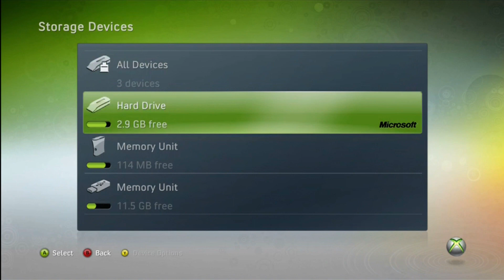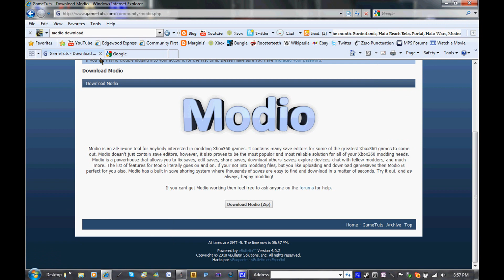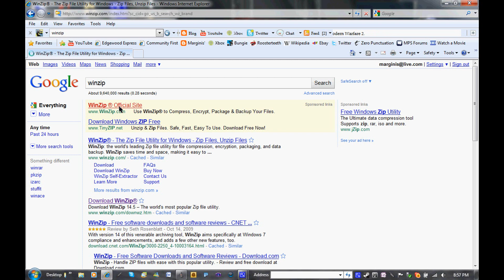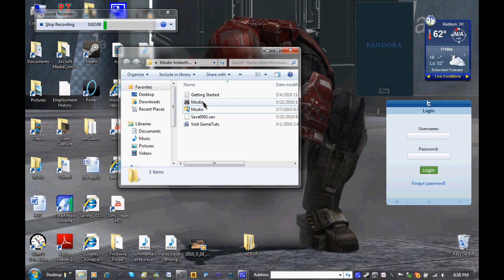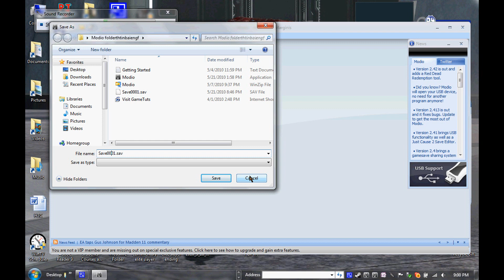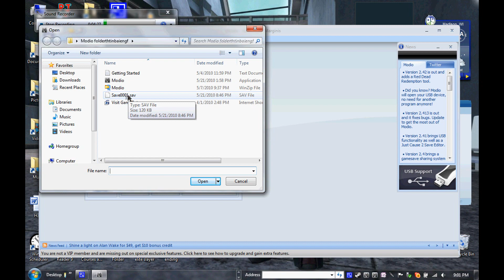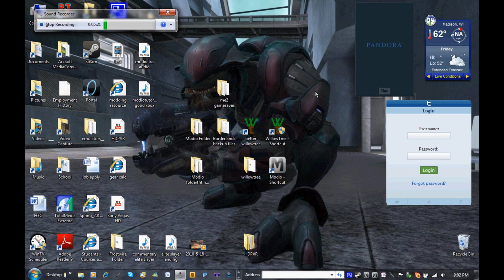Quick and Simple Modio Tutorial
Look, before you all get pissed off at me, this video is a little old. Modio and the Xbox are both updated. So though everything is pretty much the same, it might look a little different. Now you all seem like smart people. You should be able to figure it out. For anyone who is not one of the above, leave questions in the comments and I'll answer as best I can.

Here is a quick, simple, and straightforward tutorial on how to download and use Modio for getting Borderlands gamesaves, because it becomes tedious to walk people through over xboxlive every day.

Also, don't complain about stuff.  I know the video cuts out once, I know the audio messes up once, and I don't care.  I hardly took a few minutes to record this, and a few to edit, but hell if I'm going to waste any more time rendering this bitch again.

Sorry, I'm not angry with you, it's Sony Vegas I'm angry with.  Don't take it personally.

Anyway, watch the video.

Ah yes, and a final note: if you were confused when I was talking about stuff getting overwritten, just keep the characters you want to keep on your xbox hard drive, and the ones from Modio on your flash drive.